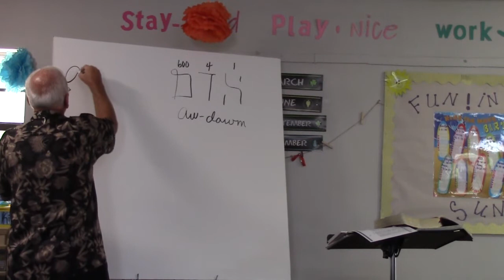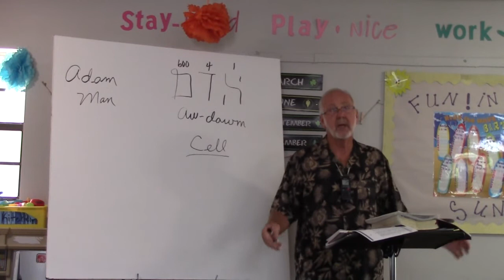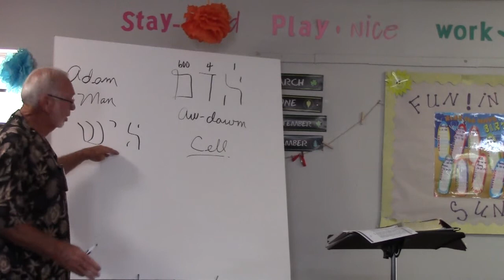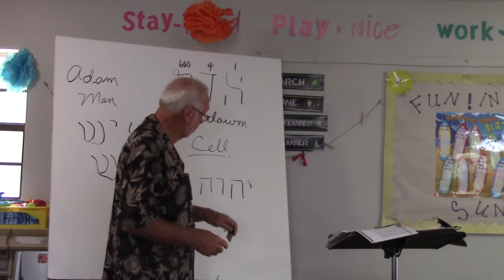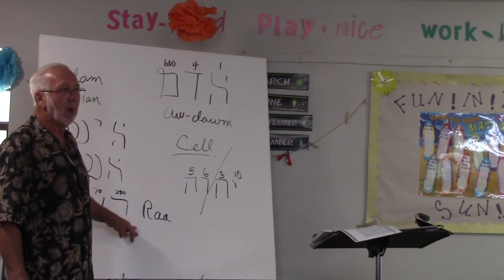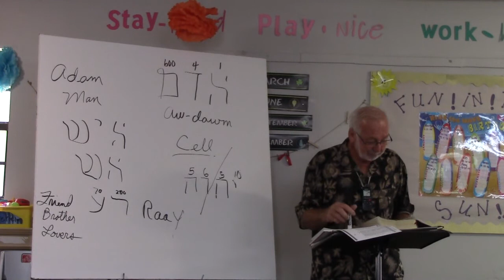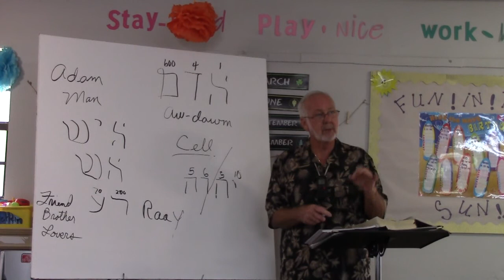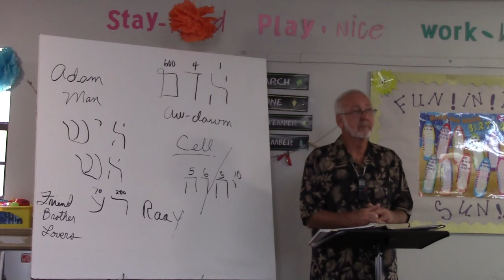Sunday 8 1 2021